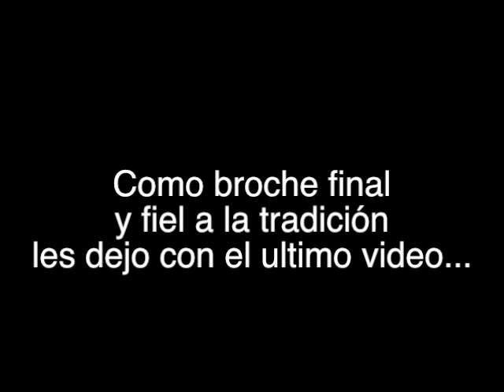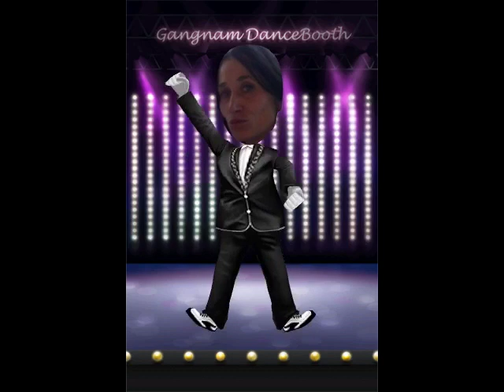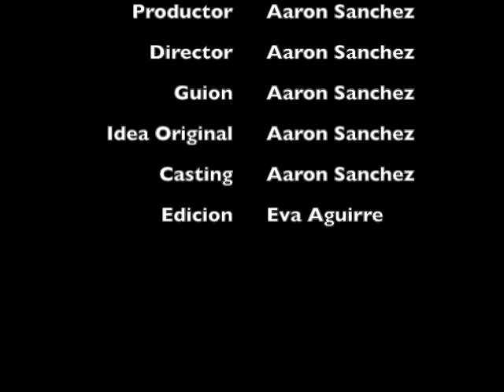Feliz Navidad kairoscore 2012!.mov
felicitacion de navidad 2012 de kairoscore